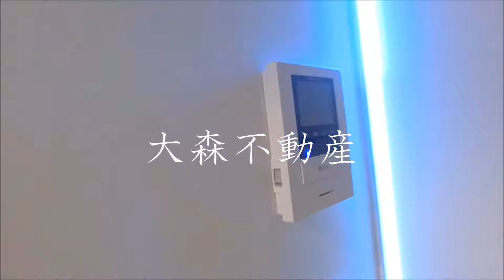カザステラ＠平和島デザイナーズメゾネット42.24㎡1LDK